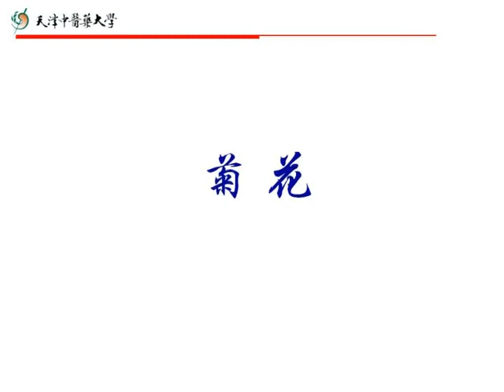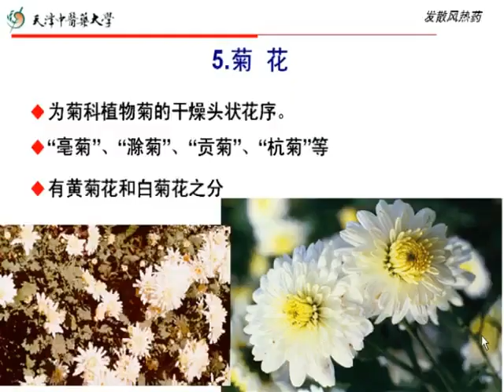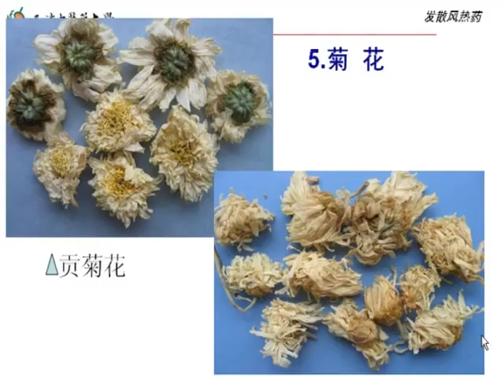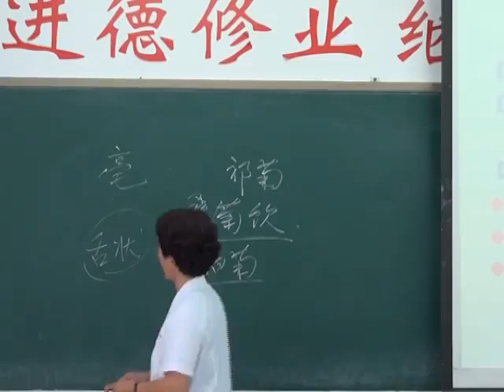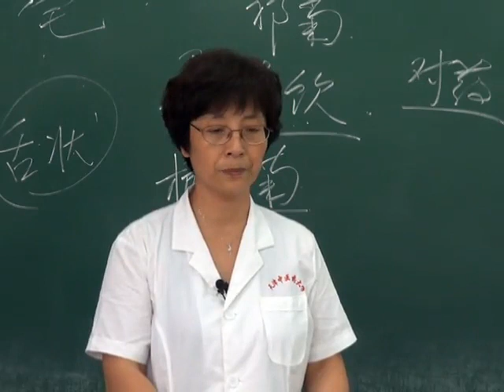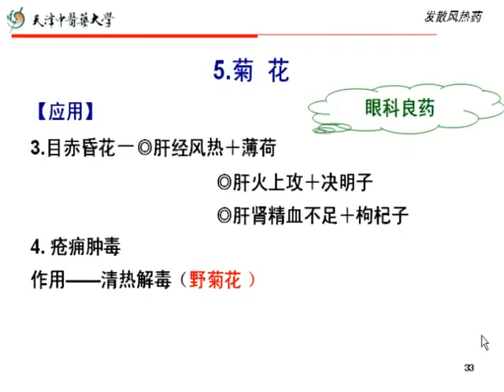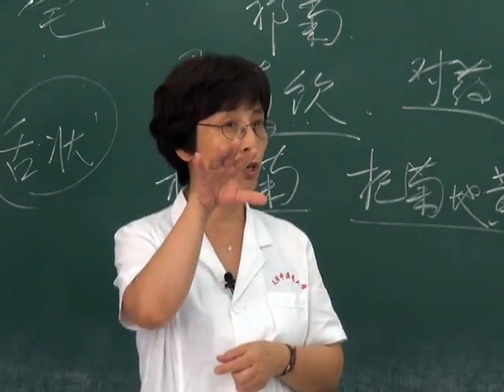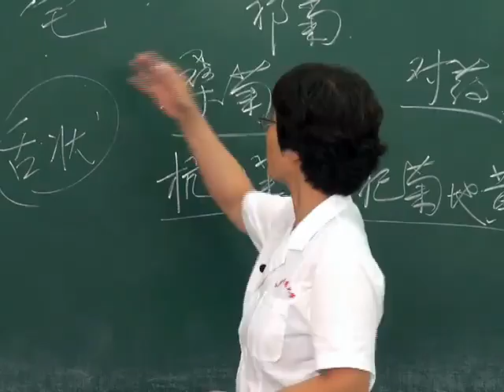中药学教学视频 39 菊花